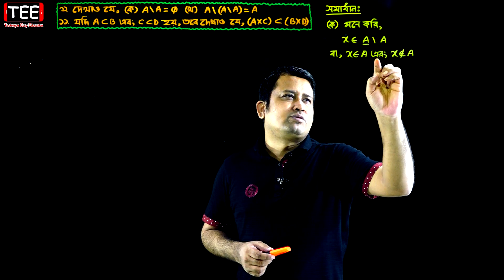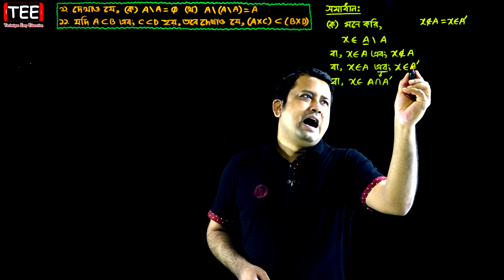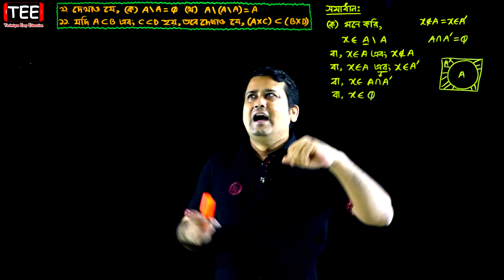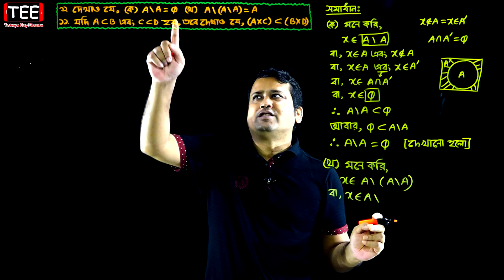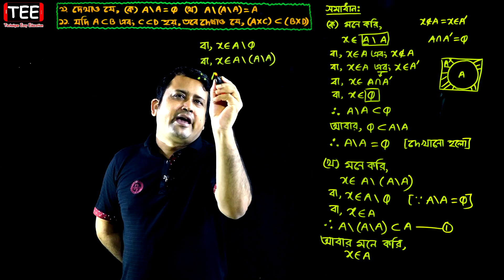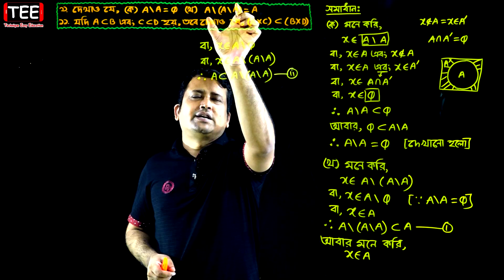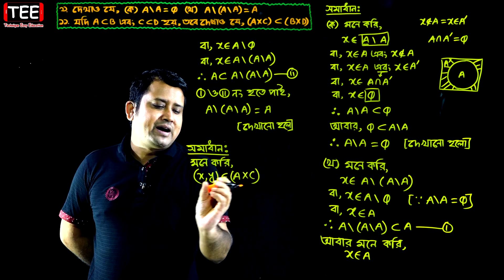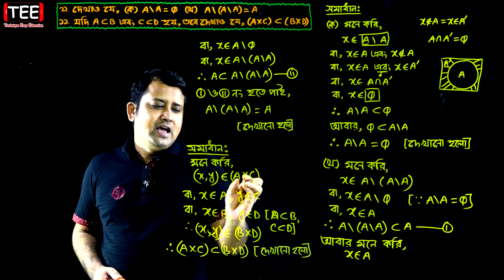পর্ব-২৬ || সেট || অনুশীলনী ১.১ || নবম-দশম উচ্চতর গণিত || SSC Higher Math Chapter 1.1 || Sumon Sir